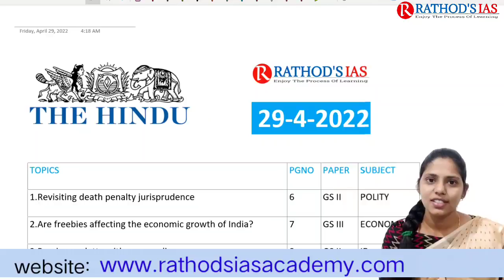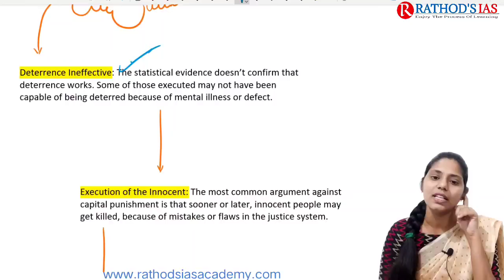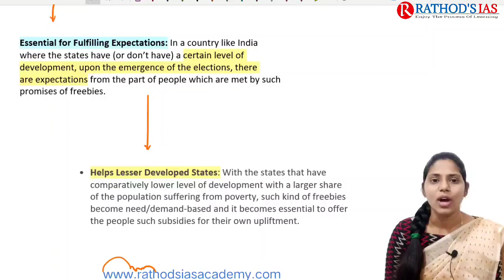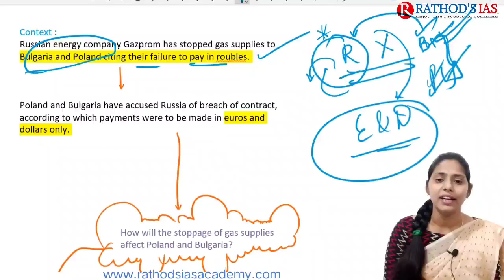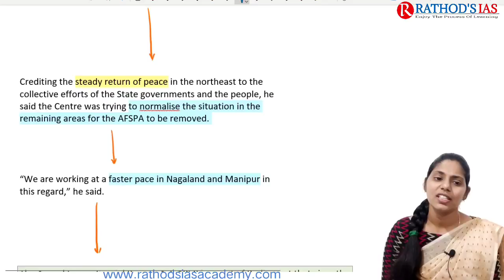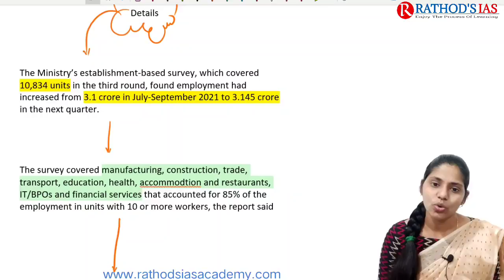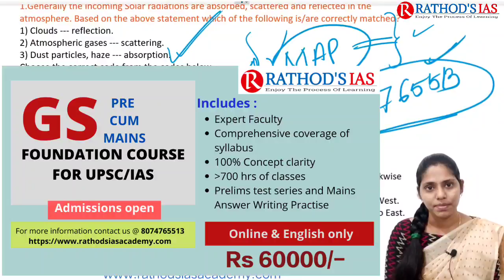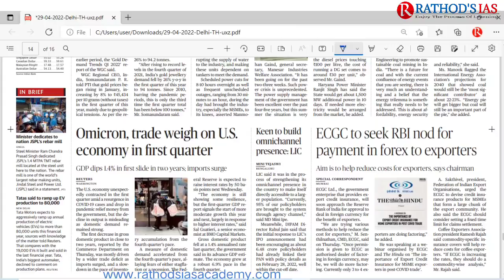29 April 2022 | The Hindu Newspaper Analysis in English